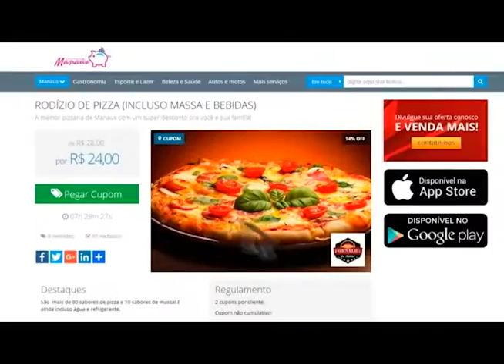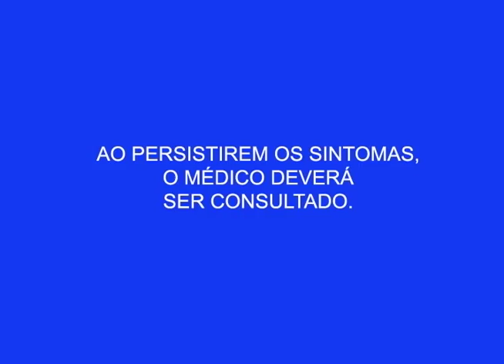Jovem morre afogado em balneário na Colônia Antônio Aleixo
02º BLOCO AGORA 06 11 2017 - Jovem morre afogado em balneário na Colônia Antônio Aleixo